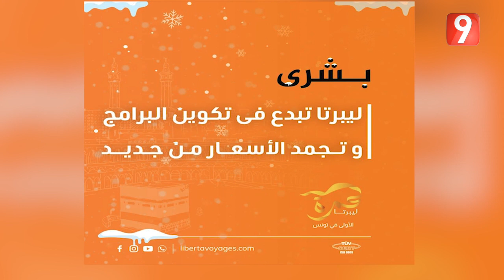El Matinale S05 EP75 P02